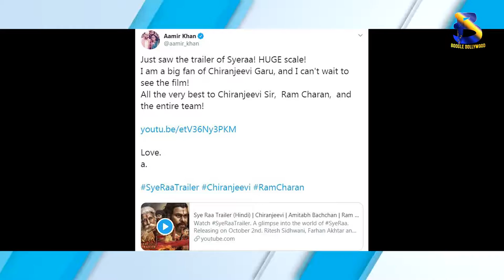Aamir Khan And SalmanKhan Reaction On' Sye Raa' Trailer | Amitabh Bachchan |Boogle Bollywood